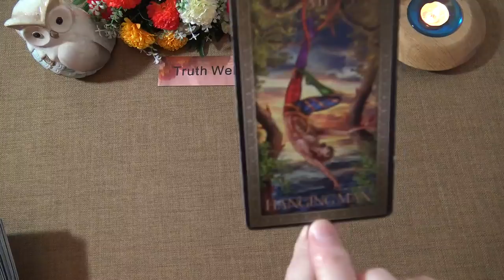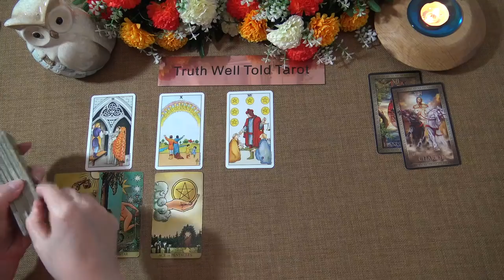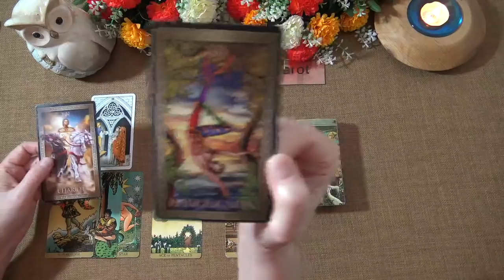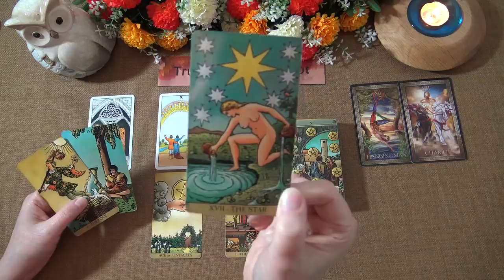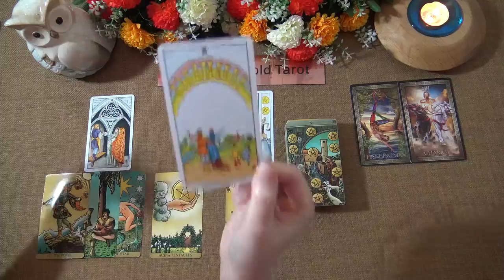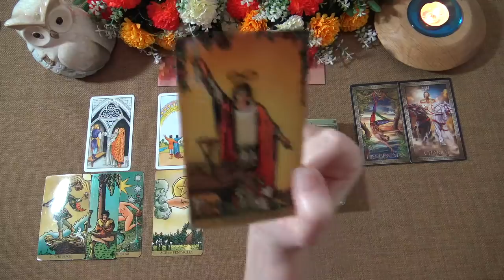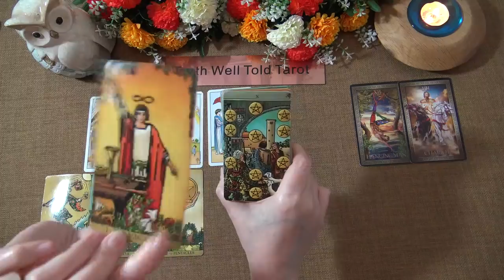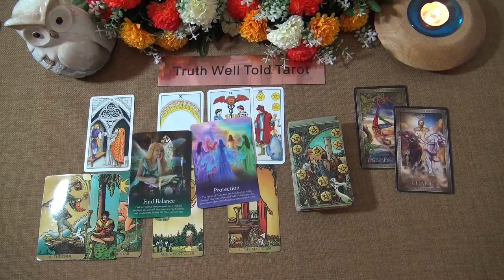CAPRICORN WEEKLY TAROT READING "NEGOTIATION ON AN OFFER CAPRICORN!" May 3rd-9th 2021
Andrea xx